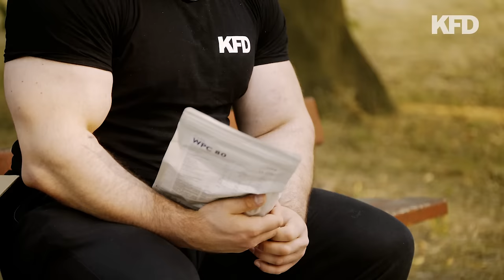NAJWIĘKSI NAPINACZE W KARIERZE BRAMKARZA